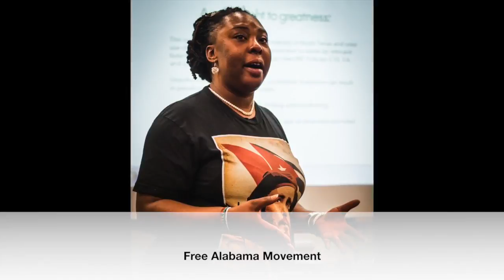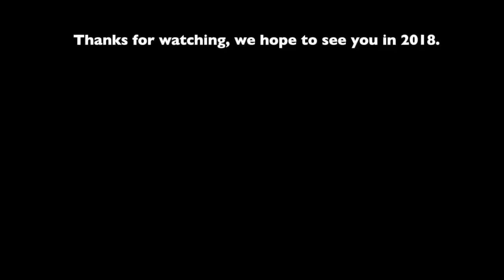Organizing Behind Bars- Former Prisoners and Family Tell Their Stories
In this exclusive panel 7 former and current prisoners and family members of those imprisoned share their stories of struggle and solidarity across the prison bars.
0:54 Kari Ann Boushee- Co-Director of the International Leonard Peltier Defense Committee and Leonard's Niece.

9:00 Bypolar- former prisoner, organizer with No Youth Jail in Seattle

26:00 Shandre Delaney- organizer with Human Rights Coalition, Abolitionist Law Center, national chair for political prisoner support with New Afrikan Independence political party, mother of political prisoner Carrington Keys of the Dallas 6.

38:59 Mark Cook- organizer and former political prisoner, Co-founder of first Black Panther Party in prison, former member of the George Jackson Brigade in WA

1:00:57 Lewis Conway- former prisoner, current Criminal Justice Organizer for Texas-based Grassroots Leadership, author, and professional speaker.

1:14:16 Ras David- current prisoner and organizer with the Free Alabama Movement. introduced by Kilaika, an organizer with the George Jackson University.

June 3, 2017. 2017 National Fight Toxic Prisons Convergence. Denton, TX.